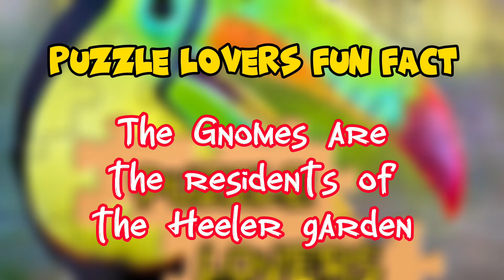The Gnomes | Bluey | Puzzle for kids and for fun | Puzzle Lovers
Hello, Puzzle Lovers is with you and today we'll show you how to solve properly a puzzle called The Gnomes.